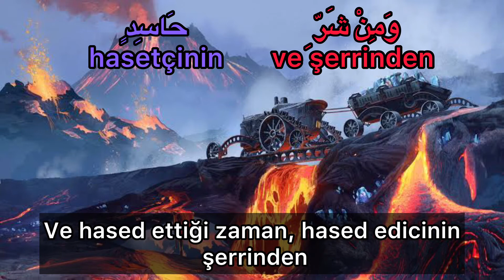Felak Suresi-Nasser al Qatami